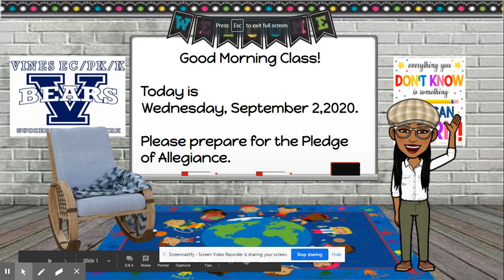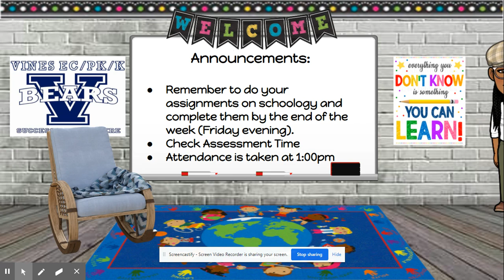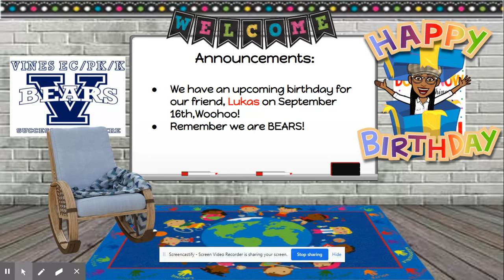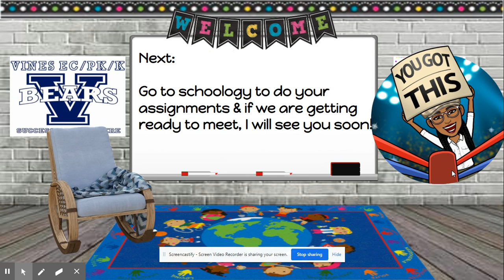Annoucements for 09/02/20